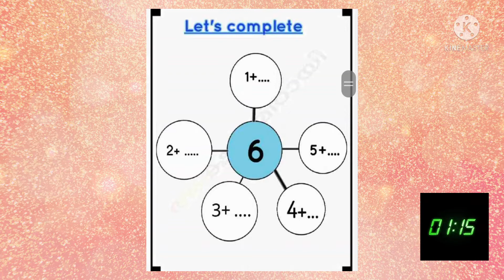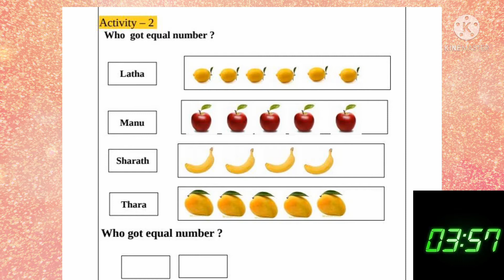ACTIVITIES FOR KIDS PART-1